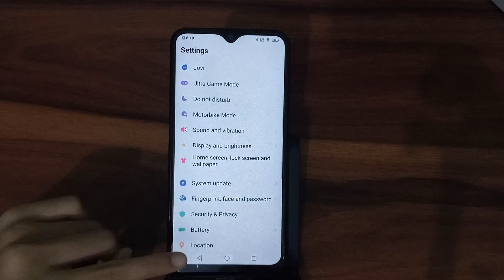How to change theme in vivo y19 – [Hindi]